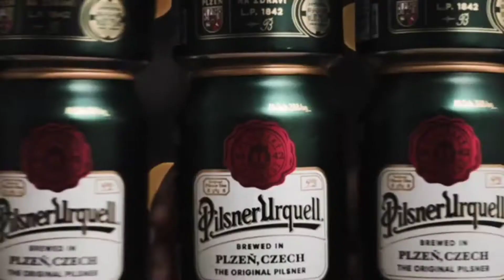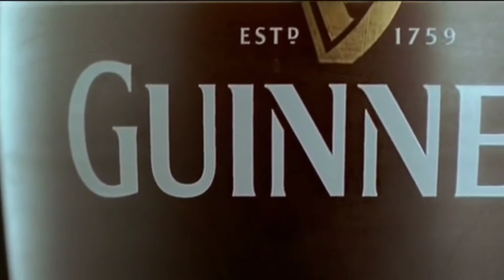Top beer brands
vlog-2